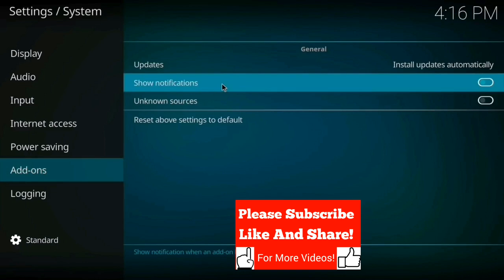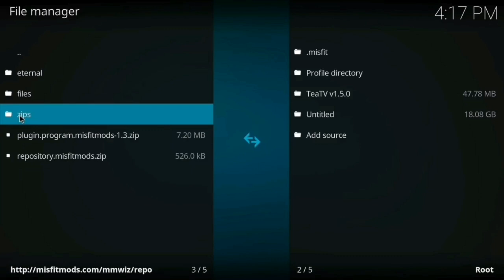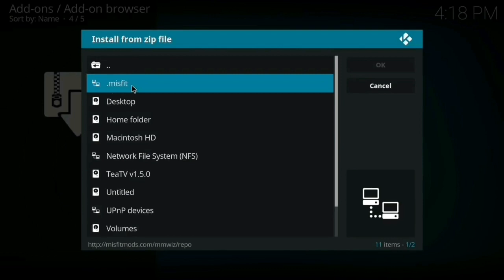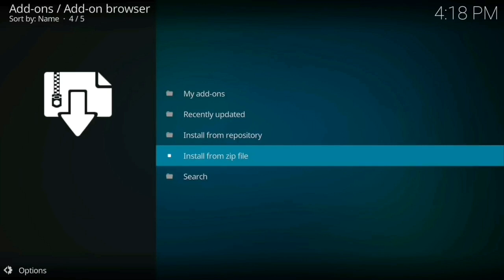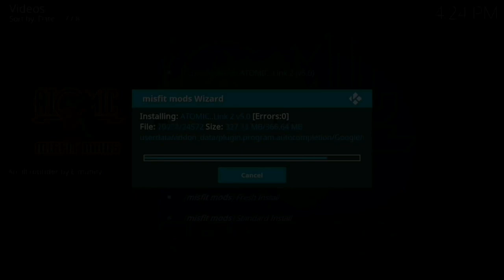BEST NEW KODI 17.6 BUILD MISFIT MODS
HOW TO INSTALL MISFIT MODS BUILD ATOMIC ON KODI 17.6 OCTOBER 2017
FULL TUTORIAL AND REVIEW

Music